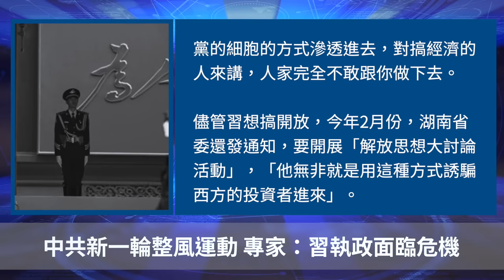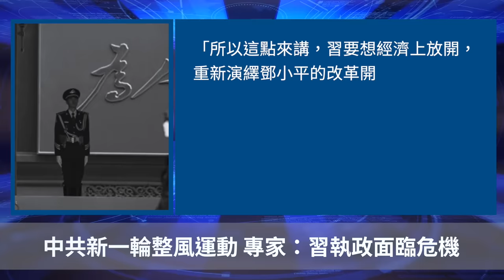中共新一輪整風運動 專家：習執政面臨危機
Line：@puritang
❤️ 留下Email，訂閱大紀元電子報！
1. 秉承普世價值，堅持獨立的原則，維護民眾的知情權，捍衛新聞自由，提倡信仰自由、言論自由、集會自由，尊重人權。
2. 為真相護航，為沉默發聲，始終將讀者的利益放在首位。